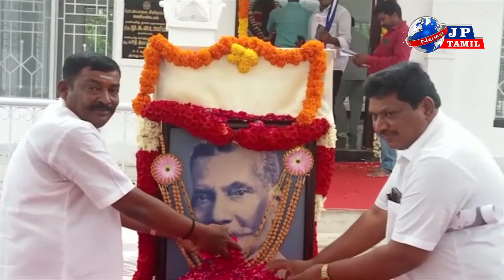ஏர்போர்ட்மூர்த்திஅவர்கஇரட்டைமலைசீனிவாசன்163வதுபிறந்த நாளைமுன்னிட்டுமாலைஅணிவித்துமரியாதைசெலுத்தினர்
புரட்சித் தமிழகம் பறையர் பேரவை சார்பில் மாநில தலைவர் ஏர்போர்ட் மூர்த்தி அவர்கள் இரட்டைமலை சீனிவாசன் 163 வது பிறந்த நாளை முன்னிட்டு சென்னை கிண்டியில் அமைந்துள்ள மணி மண்டபத்தில் அவருடைய சிலைக்கு மாலை அணிவித்து மரியாதை செலுத்தினர்